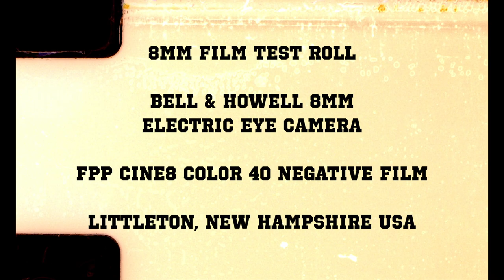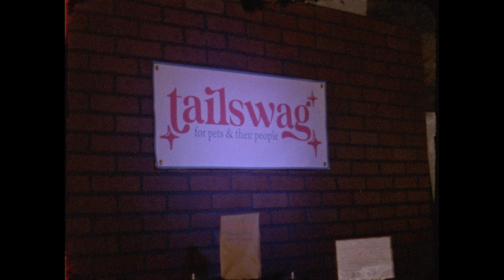Cine8 40 Color Negative (Kodak Vision3 50D) Test Roll / Bell & Howell Electric Eye 8mm Camera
Testing FPP's 40 iso color negative Double 8 film in various natural lighting situations in the vintage Bell and Howell Electric Eye 8mm movie camera.